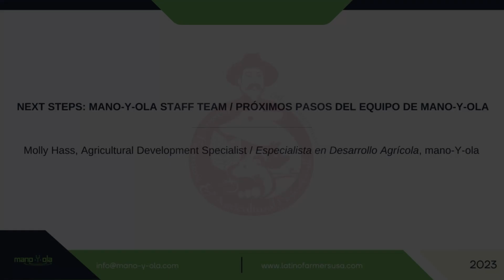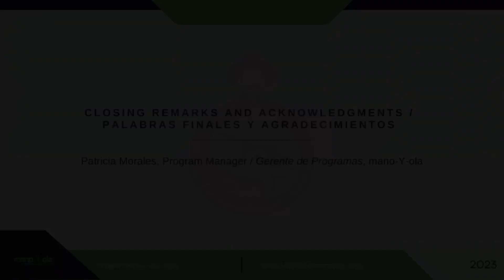Next Steps & Closing Remarks – HFAPS 2023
In mano-Y-ola LLC’s 5th Hispanic Farmers and Agricultural Professionals Symposium, hosted in October 2023 during National Hispanic American Heritage Month, Agricultural Development Specialist, Molly Hass, shares action items and future initiatives for the mano-Y-ola team, while mano-Y-ola Program Manager, Patricia Morales, shares closing remarks and acknowledgements.

Subscribe to our mano-Y-ola channel and visit our to learn more about our annual symposia; outreach to Hispanic farmers, foresters, and landowners; and virtual and travel internship opportunities for young Hispanic agricultural professionals.

• Charting the Path of Sustainable Agriculture & Forestry Panel – HFAP Symposium 2023 – coming soon

• Hispanic Partnerships for Climate-Smart Commodities Programs Panel – HFAP Symposium 2023 – coming soon

Join us next year for our 6th Annual Symposium!